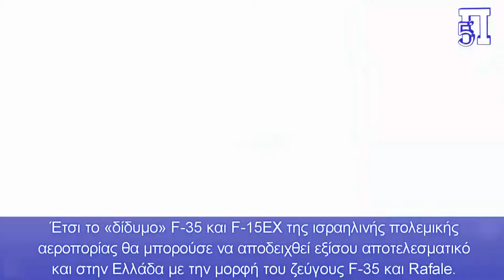Ασταμάτητη η Ελληνική ΠΑ: Το ζεύγος Rafale και F-35 θα κυριαρχεί σε Βαλκάνια και Αν. Μεσόγειο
Η ελληνική πολεμική αεροπορία μπορεί να μην διαθέτει μαχητικά τύπου F-15, διαθέτει όμως Rafale. Και όπως είναι γνωστό το γαλλικό αεροσκάφος αποτελεί ένα μαχητικό πολλαπλών ρόλων που με τον κατάλληλο εξοπλισμό και οπλισμό μπορεί να αναλάβει τόσο αποστολές αέρος-αέρος όσο και αποστολές κρούσης επίγειων στόχων.

Έτσι το «δίδυμο» F-35 και F-15EX της ισραηλινής πολεμικής αεροπορίας θα μπορούσε να αποδειχθεί εξίσου αποτελεσματικό και στην Ελλάδα με την μορφή του ζεύγους F-35 και Rafale. Φυσικά το περιβάλλον της Μέσης Ανατολής δεν είναι σε καμία περίπτωση πανομοιότυπο με αυτό της χώρας μας, για αυτό και ο οπλισμός των μαχητικών μας διαφέρει.

Εμείς δεν χρειαζόμαστε τόσο ευρύ οπλοστάσιο. Χρειαζόμαστε συγκεκριμένα αλλά ποιοτικά και αποδεδειγμένα όπλα, κυρίως για τα Rafale μας που αποτελούν προτεραιότητα αυτήν την στιγμή.

Κεφάλαια:
0:00 - Εισαγωγή
0:03 - Ανίκητο το ελληνικό δίδυμο Rafale και F-35
0:38 - Ασταμάτητος ο Ελληνικός Εναέριος Στόλος

Όπως κυριαρχούν τα ισραηλινά F-35 και F-15 σε όλη την Μέση Ανατολή

Σήμερα περισσότερο από ποτέ η ισραηλινή πολεμική αεροπορία έχει δείξει πόσο ισχυρή και ευέλικτη είναι. Αυτό δεν το λέμε εμείς, αλλά κορυφαίοι στρατιωτικοί ειδικοί από όλον τον κόσμο.

Το αμερικανικό The National Interest την αποκάλεσε «ασταμάτητη» και απέδωσε την επιτυχία και την αποτελεσματικότητά της σε δύο κύριες πλατφόρμες: τα μαχητικά F-35 και F-15EX.

Μιας και η χώρα μας θα αποκτήσει σύντομα τα πρώτα stealth μαχητικά F-35 της και ήδη επιχειρούμε αρκετά μαχητικά Rafale, δεν μπορούμε παρά να παρατηρήσουμε τα κοινά στοιχεία των δύο εναέριων στόλων.

Ασταμάτητος ο Ελληνικός Εναέριος Στόλος

Οι Ισραηλινοί χρησιμοποιούν τα F-35 ως «ιπτάμενες βάσης διοίκησης» και ως πλατφόρμες συντονισμού και περισυλλογής δεδομένων, όπως ακριβώς σκοπεύουμε να πράξουμε και εμείς. Φυσικά ο μεγάλος αριθμός μονάδων που επιχειρεί η Ιερουσαλήμ (περίπου 40 μονάδες) της επιτρέπει να αναθέτει στην πλατφόρμα και άλλου είδους αποστολές, πολλές από τις οποίες είναι και πολύ πιο ριψοκίνδυνες.

Όσο για το F-15EX, στο ισραηλινό οπλοστάσιο λειτουργεί ως ένα επιθετικό αεροσκάφος με περιορισμένες μαχητικές δυνατότητες (δηλαδή για αερομαχίες). Για αυτόν ακριβώς τον ρόλο σχεδιάστηκε από τους Αμερικανούς και για αυτό αποδίδει τόσο καλά στα χέρια του Ισραήλ.

Οι Ισραηλινοί έχουν να αντιμετωπίσουν πολλαπλές και ποικίλες απειλές, ενώ έχουν επίσης τα απαραίτητα κεφάλα και τεχνογνωσία για να αναπτύξουν ή να αγοράσουν διάφορα οπλικά συστήματα για κάθε ανάγκη τους.

Μην ξεχνάμε ότι βρίσκεται στο τραπέζι και ο εξοπλισμός των F-16 μας με ισραηλινούς βαλλιστικούς πυραύλους εναέριας εκτόξευσης Rampage, ένα όπλο που αποδεικνύει συνεχώς την αξία του στην Μέση Ανατολή.